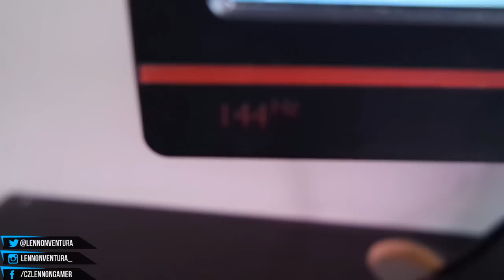MEU SETUP GAMER 2017 144HZ 😜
MONITOR 144HZ Philips 242g5djeb
MOUSE DEATHADDER RAZER
TECLADO MECÂNICO k87 motospeed
HEADSET CORSAIR RGB 7.1 DOLBY USB